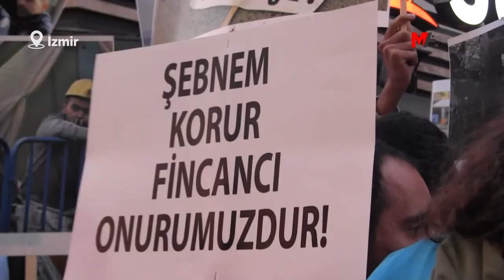İZMİR'DE POLİS GENÇLERE SALDIRDI: 20 GÖZALTI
Yaşanan hak ihlallerine dikkat çekmek için düzenledikleri resim sergisi ardından yürüyüş yapmak isteyen sosyalist gençlik örgütü üyesi en az 20 kişi gözaltına alındı.

İzmir'de bulunan sosyalist gençlik örgütleri, Türkiye’de yaşanan hak ihlallerine yönelik Alsancak Türkan Saylan Kültür Merkezi önünde resim sergisi etkinliği gerçekleştirdi. Açıklamada tutuklanan 9 gazeteci ve Türk Tabipler Birliği (TTB) Merkezi Konsey Başkanı Şebnem Korur Fincancı, Bartın'da madende yaşamını yitiren madenciler ve kimyasal silah kullanımına dair fotoğrafların yanı sıra "Şebnem Korur Fincancı onurumuzdur", "Kimyasal silah kullanımı insanlık suçudur", "Tutuklanan gazeteciler yalnız değildir" ve "Bartın kaza değil katliam" dövizleri taşındı. Etkinlikte sık sık "İnsanlık onuru işkenceyi yenecek", "Biji berxwedana ciwanan" ve "Direne direne kazanacağız" sloganları atıldı.

Sansür yasası, tutuklamalar ve Bartın'a maden faciasına dair konuşmalar yapan gençlik üyeleri daha sonra ellerindeki dövizlerle yürümek istedi. Yürüyüşe izin vermeyen polis gençleri abluka altına aldı. Daha sonra gençlere saldıran polis, 20 kişiyi darp ederek ve yerlerde sürükleyerek gözaltına aldı.

Gözaltına alınan 20 kişi sağlık kontrolü için Tepecik Eğitim ve Araştırma Hastanesi’ne götürüldü. Gençler daha sonra ifade işlemleri için emniyete götürülecek.